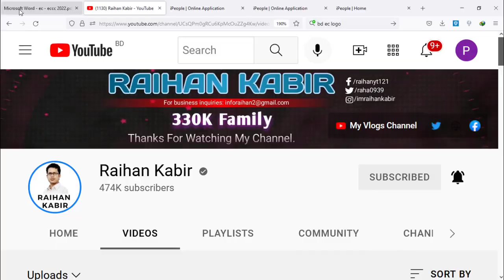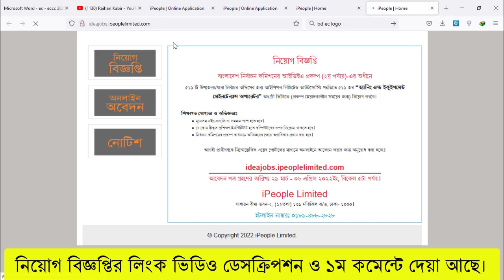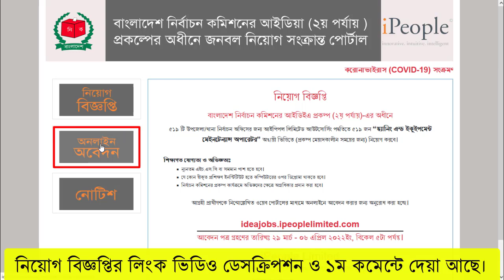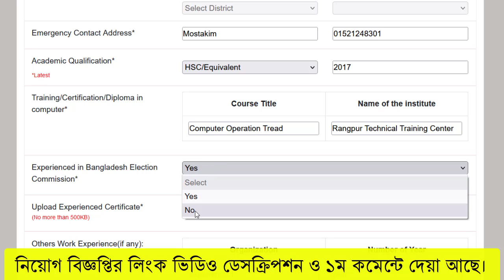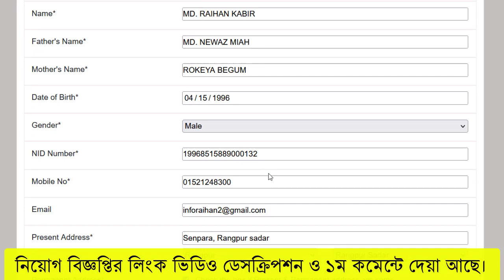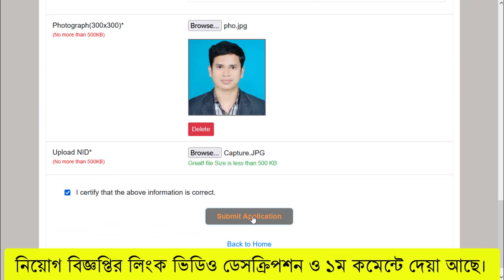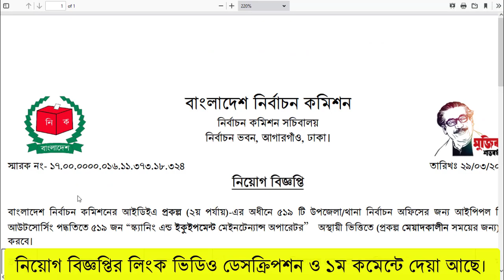🔥৫১৯পদে নির্বাচন কমিশনে বিশাল নিয়োগ ২০২২ | Bangladesh Election Commission Job Circular 2022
নির্বাচন কমিশনে বিশাল  নিয়োগ ২০২২ | Bangladesh Election commission job Circular 2022